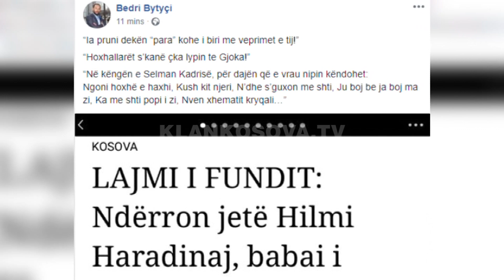Bytyçi thotë se deklarata e tij për Hilmi Haradinajn ishte emocionale - 17.06.2018 - Klan Kosova